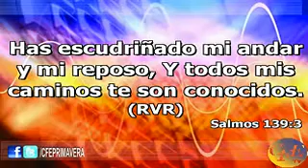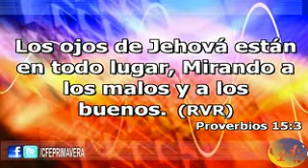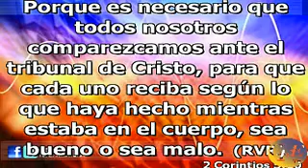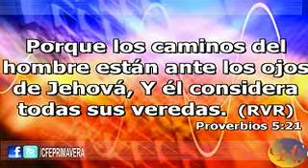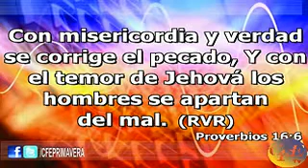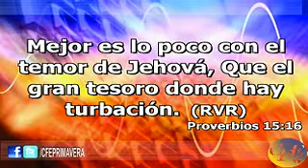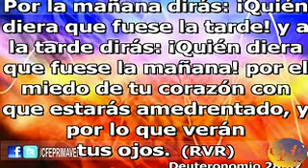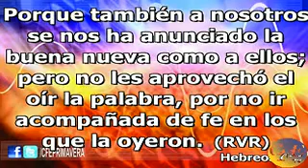Principio de la sabiduria, temor de Jehova - Pastor Daniel M